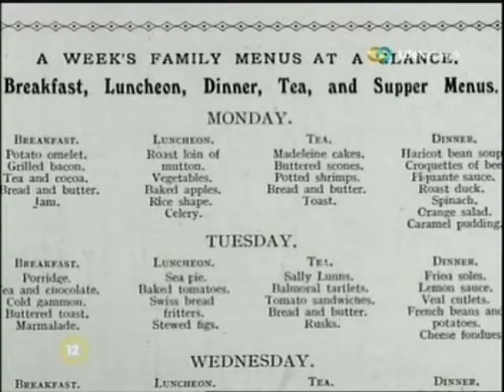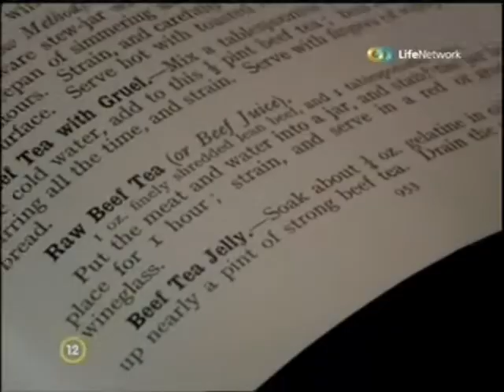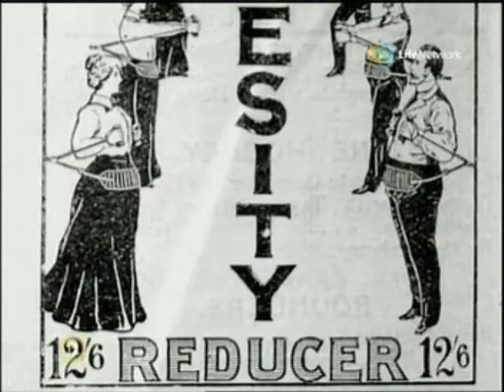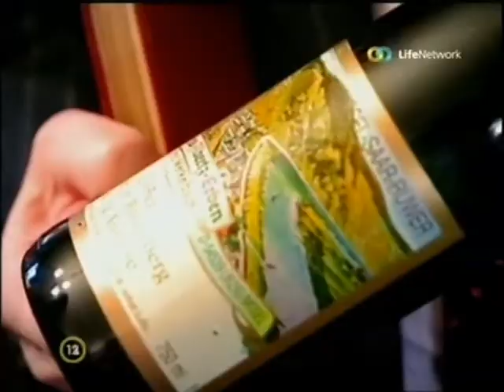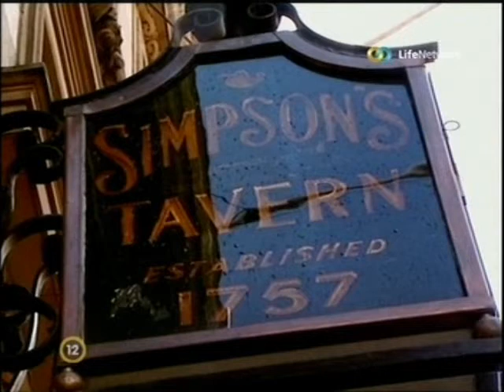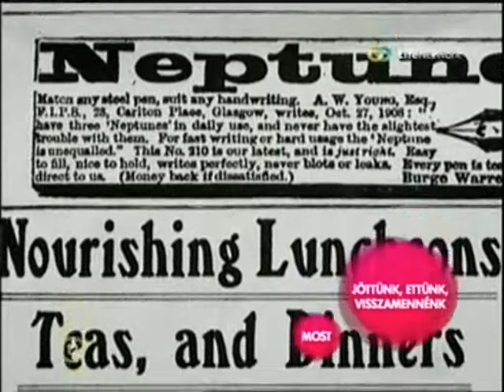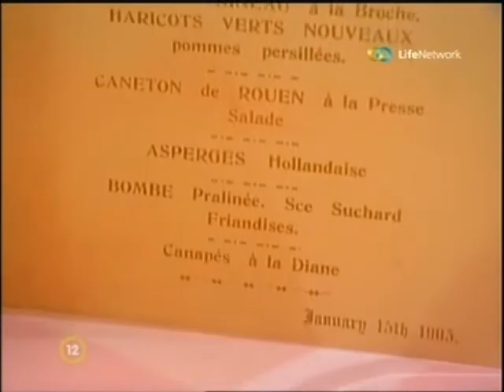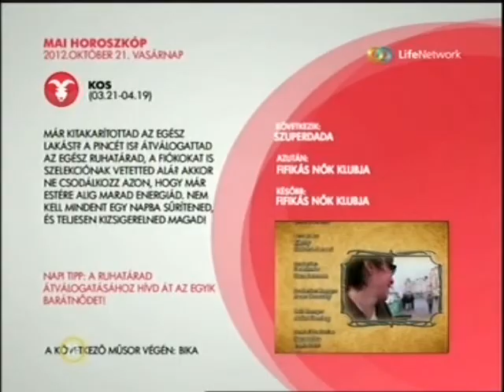Jöttünk, ettünk, visszamennénk! - Az edvardiánus kor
Hogyan étkeztek az emberek a középkorban? Mit lehetett enni háború idején? Mit hoztak a hetvenes évek instant ételei? Sue Perkins és Giles Coren, a két bátor időutazó végigeszi az adott kor menüjét, sőt még olyan ruhát is öltenek, mint a kor emberei és a hangsúlyozást is utánozzák! Mindezek után pedig orvosi vizsgálatnak vetik alá magukat, hogy megtudjuk mit tett velük ez a sok furcsa étel.